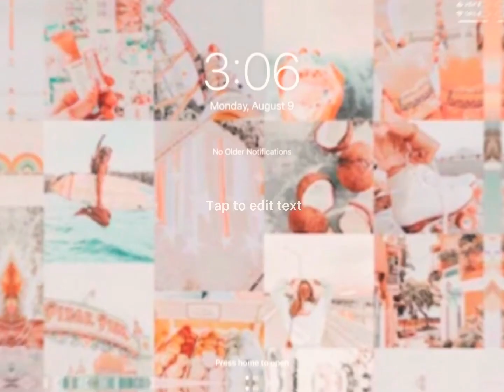Let’s see your iPad♡︎Trend♡︎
Idk what to add so bye